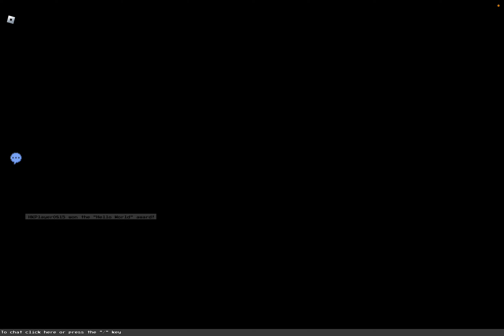what the classic event should have been (read desc)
Seriously why is there toilets in the event bro 💀

It's called Blox tales btw